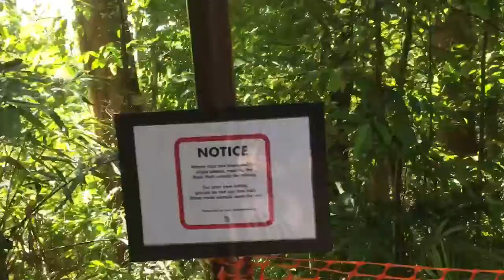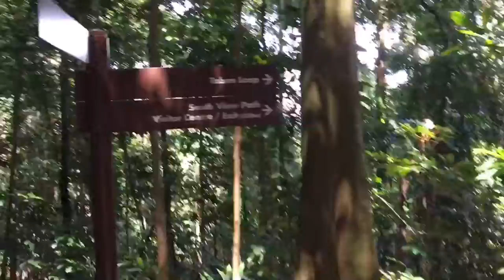4 Jun 2017 Bukit Timah Hill plus